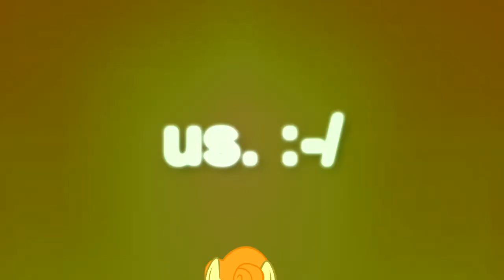WoodenToaster - Beyond Her Garden (Ponyrumpus Remix) [Music Video]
Experience the journey Carrot Top takes through a stolen animation while on drugged carrots.

Surprise feature vocals of Anthropology by AwkwardMarina, and typography of it by timscreations (or Colt Cinema?). The main animation used in this video is by AnimatedJames.

I made this song, and you are free to use it for whatever purpose, although I would appreciate if you told me. But be aware this is a remix, so its not 100% mine. You can download the mp3 here: